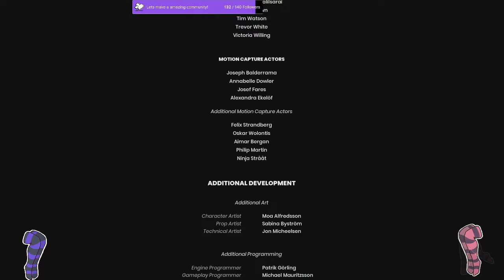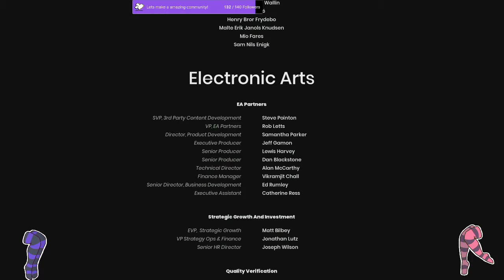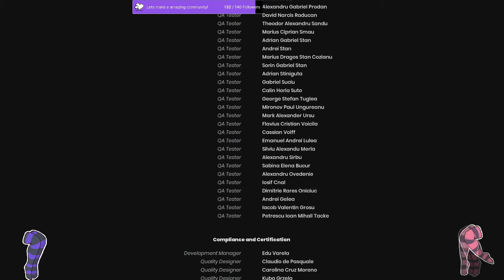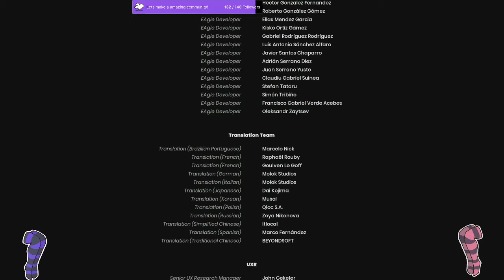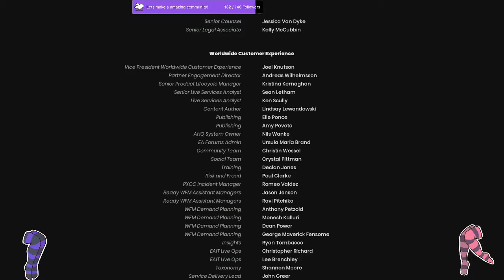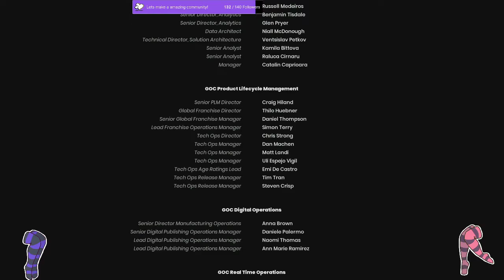It Takes Two w/PlayPabo(Awan) (Un-edited)(Finale)